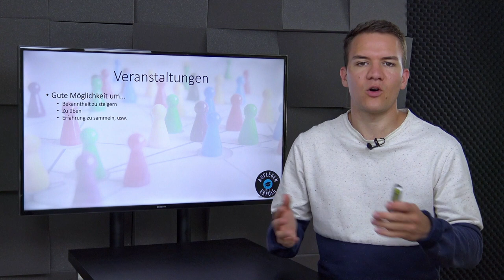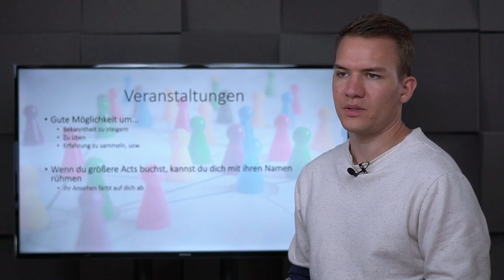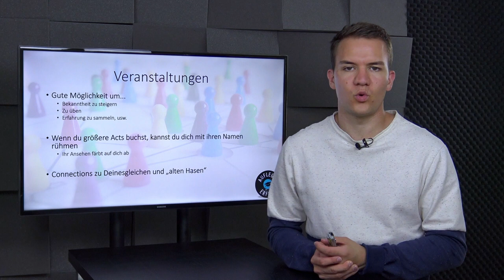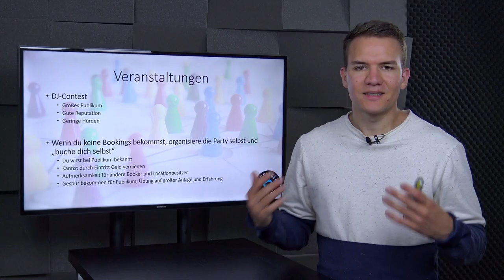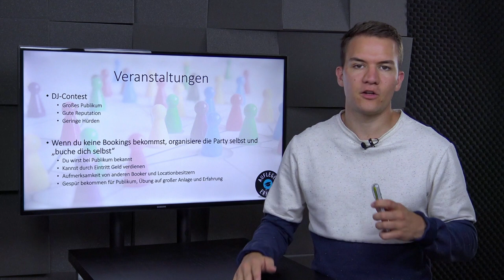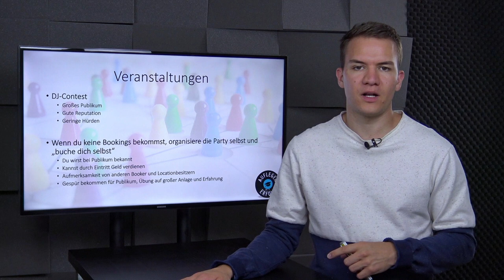Buche DICH als DJ einfach selbst | Lektion 12.11 - Veranstaltungen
Eigene Veranstaltungen bieten dir viel Potenzial. Du sammelst Erfahrungen im organisatorischen Bereich und bei Auftritten vor Publikum, spielst mit bekannteren DJs zusammen und vieles mehr. Diese Lektion thematisiert die Vorteile, die dir eine eigene Veranstaltung im Lauf deiner DJ-Karriere bieten kann.